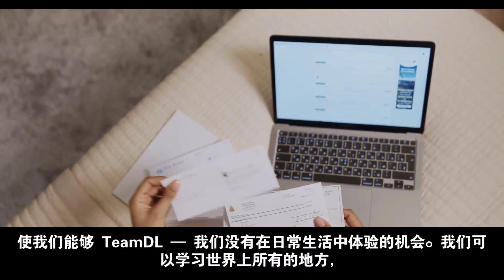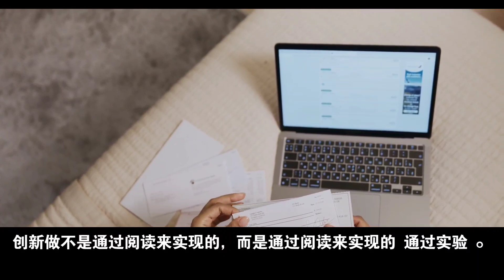通过书籍与经验积累自己的底蕴